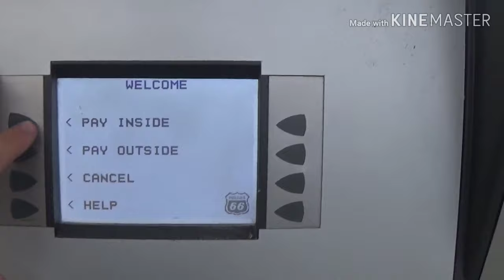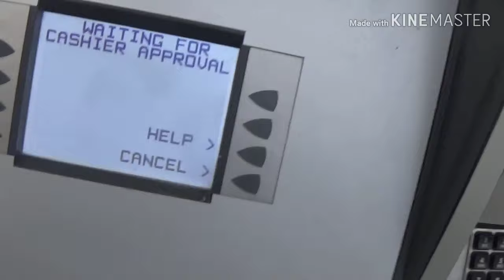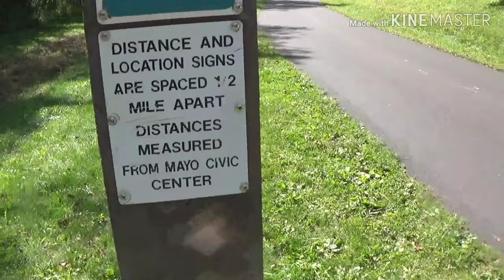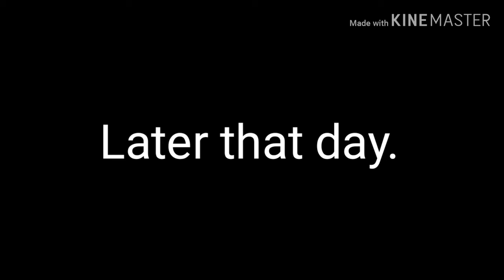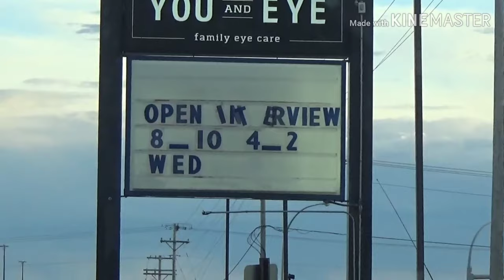Getting Senior Pictures with Carl Tenney.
Just a simple vlog about me visiting my grandparents, and getting some senior pictures done.

If you made it this far.. you deserve to know.. my frog, Mr. Lee, ran away the next morning. I still feel that pain :(

I hope you enjoyed this video. New ideas are welcome.

PEACE OUT MY FAM SQUAD NATION